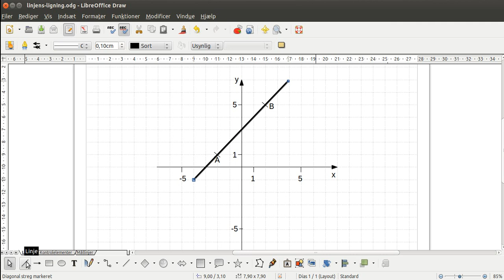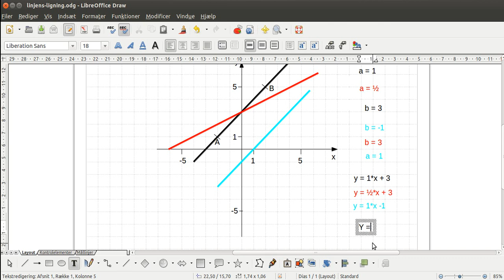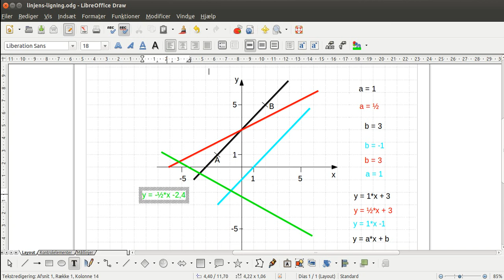Linjens ligning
En beskrivelse af hvordan man grafisk kan finde linjens ligning samt betydningen af a og b.